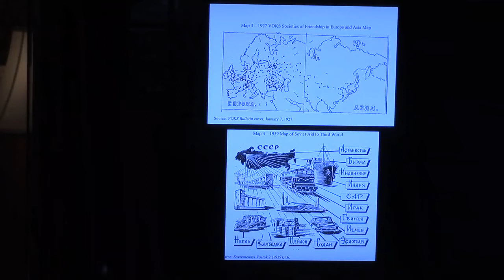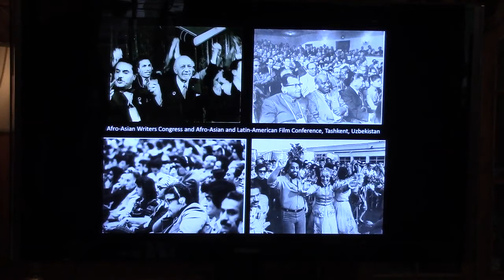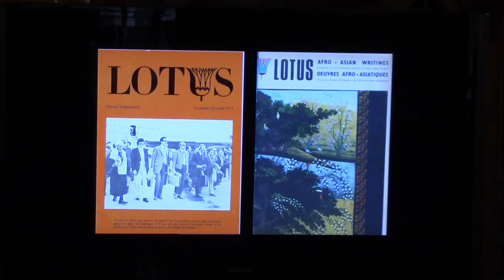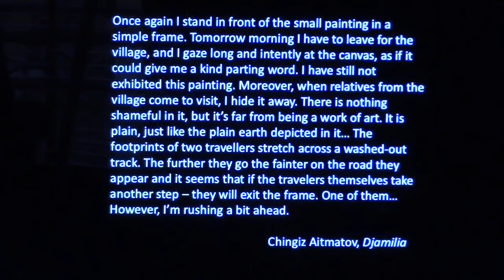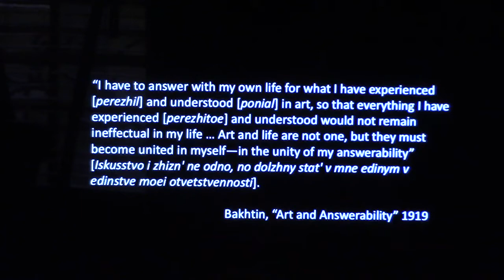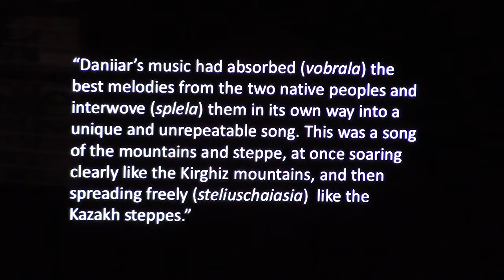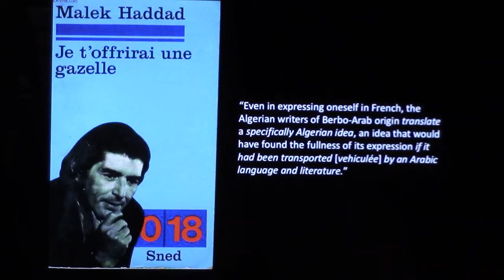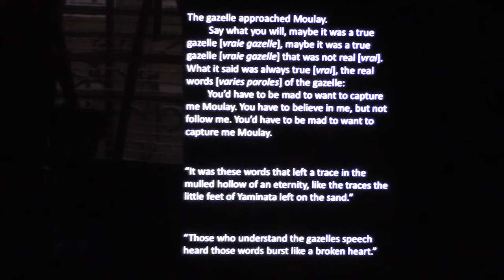Leah Feldman: The Poetics of Alignment: Cold War Humanism across Global Souths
Leah Feldman is Assistant Professor of Comparative Literature at the University of Chicago. This talk was part of b2's anniversary conference in April 2018 at Dartmouth College.